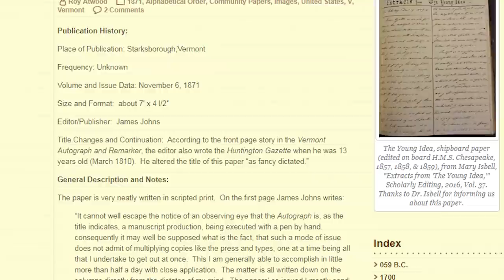Top 10 Amazing Yet Uninspiring Achievements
We’ve all achieved something in our lives, and some of these feats are quite amazing. Just today, for example, TopTenz sent this page to hundreds of millions of homes, and made billions of people happy when they read it aloud for the amusement of friends and family.  If you aren’t doing that now, by the way, get on it. Even if you have to shout to be heard over whatever it is they’re watching or listening to.

Coming up:

10. William Schmidt’s Tunnel
9. James Johns’s Newspaper
8. Robert Coates: Britain’s Most Successful Comedian
7. Jeff McKissack’s Theme Park
6. David Wimp’s Counting
5. Mobin Khan’s Driving
4. Lucy Pearson’s Collection
3. St. Simeon’s Platform
2. Plennie Wingo’s Walk
1.  Ashrita Furman, World Record Holder for World Records